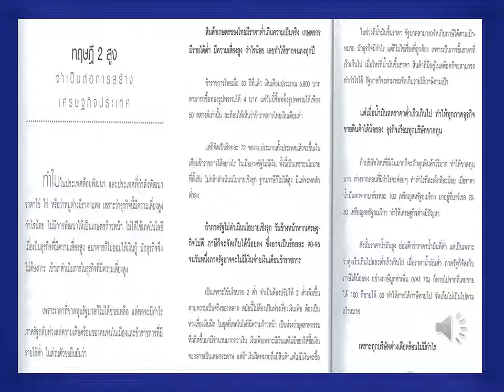ทฤษฎี 2 สูง จำเป็นต่อการสร้างเศรษฐกิจประเทศ